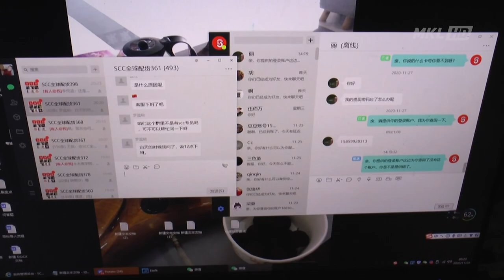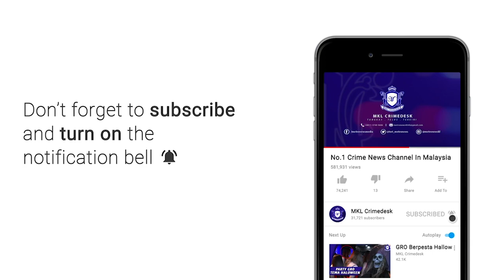MKL Crimedesk | Polis Tumpas Sindiket Scam Pelaburan China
Sindiket penipuan secara dalam talian yang beroperasi di sebuah hotel di ibu negara tumpas dengan penahanan 29 orang individu malam tadi.

Suspek membabitkan 23 lelaki warga China, 6 tempatan termasuk seorang wanita.

Ketua Polis Daerah Dang Wangi Asisten Komisioner Mohamad Zainal Abdullah berkata, risikan mendapati bilik hotel jadi markas kegiatan sindiket penipuan pelaburan antarabangsa.

Bertindak atas maklumat awam dan risikan, sepasukan pegawai dan anggota polis dari Ibu Pejabat Daerah IPD Dang Wangi menyerbu sebuah hotel di Bukit Bintang.

Hasil pemeriksaan ke atas hotel ini, 20 bilik daripada didapati dijadikan pusat untuk jalankan kegiatan penipuan berkenaan.

Siasatan awal juga mendapati kesemua suspek telah menjalankan operasi di hotel ini sejak sebulan dengan sewaan 100 ringgit untuk sebuah bilik.

Sebanyak 20 bilik telah disewa oleh suspek yang ditahan.

Kira kira 40 unit komputer riba dan 50 unit telefon dirampas dipercayai digunakan sindiket bagi menjalankn kegiatan mereka dan mencari pelanggan.

Pemeriksaan awal mendapati terdapat aktiviti berbentuk pelaburan online china  SCI e-commerce yang mensasarkan pelanggan dari negara China dari komputer dan telefon yg telah diperiksa.

Kes disiasat di bawah Sesyen 420 kanun keseksaan kerana melakukan jenayah penipuan.

Kesemua saspek akan direman esok untuk siasatan lanjut.